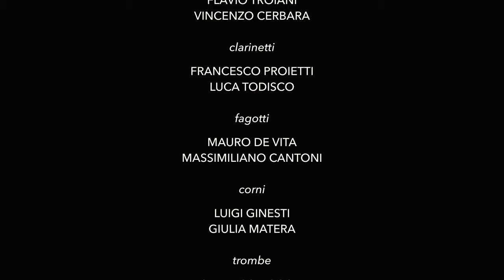Mozart - Concerto K491 - Giovanni Maria Varisco al piano e Orchestra MAVRA, direttore Piero Gallo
Registrazione del concerto tenuto in data 15 ottobre 2023 alla Chiesa San Paolo dentro le Mura di Roma.

00:28 Allegro (Cadenza di G. Fauré)
17:03 Larghetto
24:49 Allegretto

Dal programma di sala:

"Giovanni Maria Varisco e Piero Gallo si conoscono giovanissimi nel 1973, entrambi allievi di Rosita Lombardozzi Sauro, erede della scuola pianistica di Giovanni Sgambati. Di lei apprezzarono subito le altissime qualità didattiche e umane.
Seppur le loro strade si siano divise, Giovanni Maria e Piero si sono ritrovati dopo oltre 40 anni e questa sera celebrano la loro rinnovata amicizia proponendo due capolavori del repertorio viennese di fine ‘700 e primi ‘800.
Il messaggio di questa serata vuole celebrare la Bellezza, ma nello stesso tempo vuole condividere la concezione evolutiva dell’uomo attraverso una percezione fisica della 'materia'.
Se il corpo devastato di Giovanni Maria non fosse stato guidato da una concezione diversa della vita e della 'divinità', probabilmente non avrebbe raggiunto questi risultati.
Alla luce di ciò si coglie l’occasione per ringraziare tutti i Medici, i Fratelli, i Maestri, i Terapeuti di ogni ordine e grado e tutti gli operatori sanitari presenti in questa sala.
Si ringraziano inoltre i Maestri dell’Orchestra MAVRA per il loro fondamentale apporto umano e musicale".

Ripresa e postproduzione audio: Max Costa
Realizzazione video: Aritak Studio
Riprese video: Tom Konno, Simone Sabatini, Lorenzo Tricase
Tecnico del pianoforte: Marc Maggio
Grazie del prezioso contributo a: Monica Santoro, Carlo Pompei